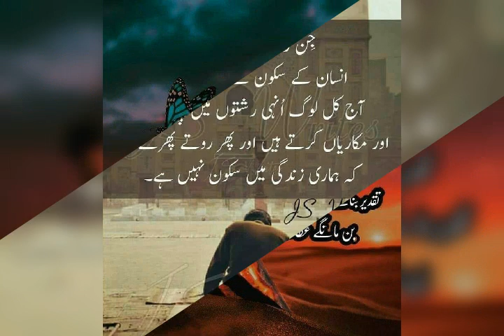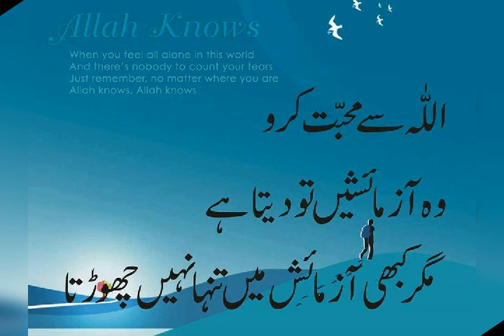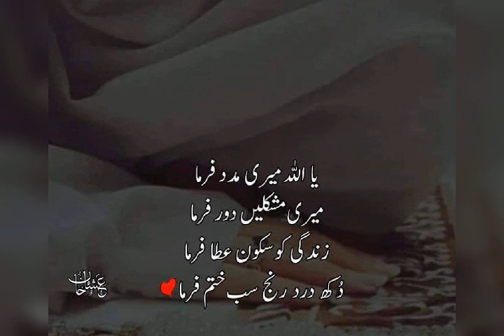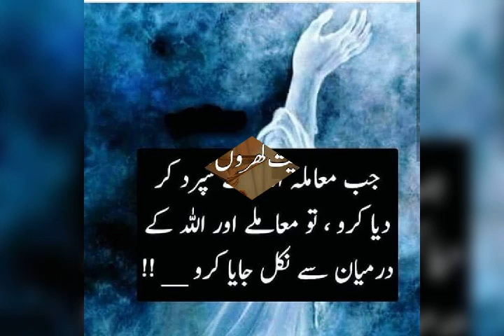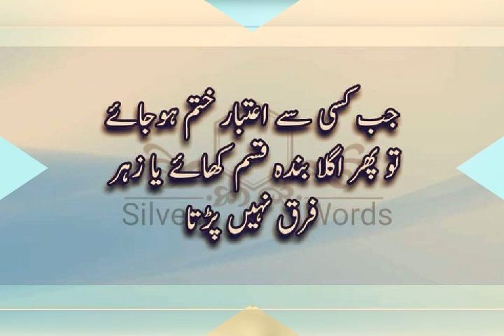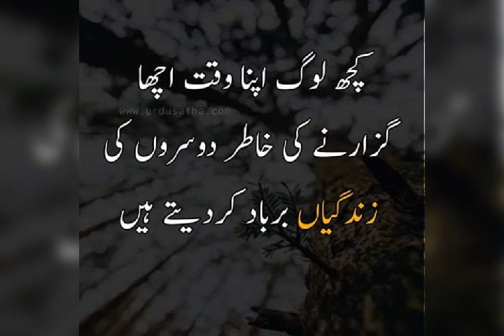Best motivational quotations / WhatsApp status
# WhatsApp urdu qutations# motivational videos# life changing quotations /best motivational quotes in urdu